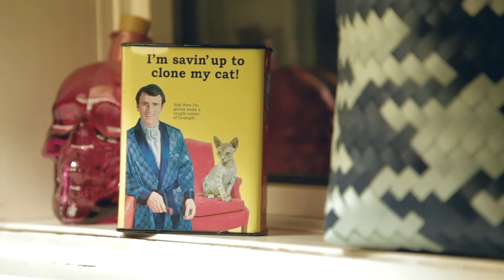Kelsey Rosentreter & Gabi Tomé - Chamomile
Live performances from the homes of musicians in Winnipeg.

This time with Kelsey Rosentreter (voice) and Gabi Tomé (guitar and voice).